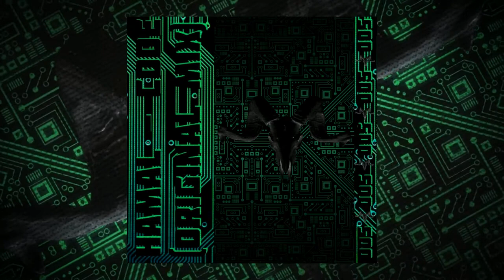HAMAL - CODE (Original Mix)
🎶 Stream and Download for FREE 🎶

📀 Producer, Mix, Mastering, Artwork: Jorge Adán García Durán aka "HAMAL" 📀

©️ HAMAL ARTS 2019